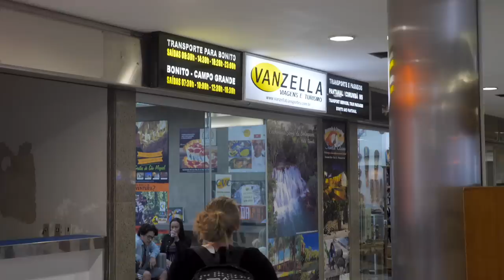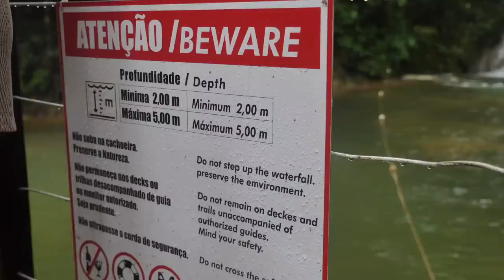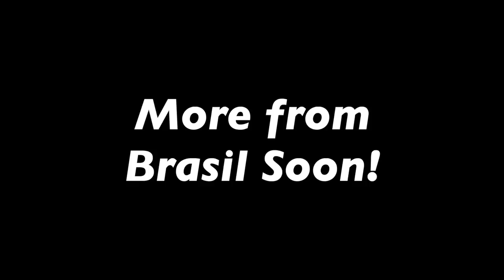Arriving to Bonito Brazil Eco Tourism (BoniTours, Pousada Gira Sol)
📹 I teach you how to Edit Like THE WAY AWAY! Course available now!